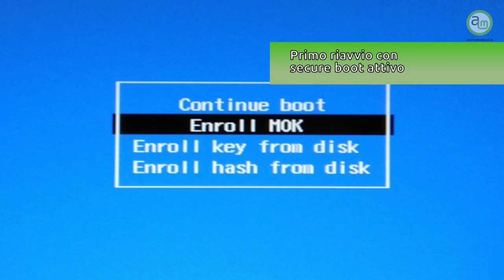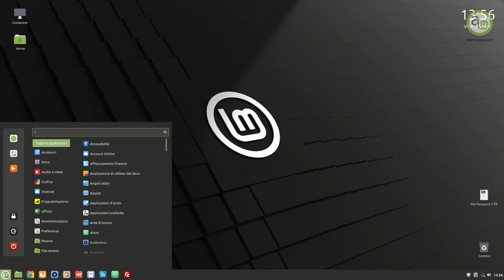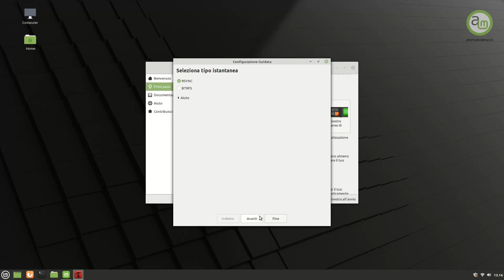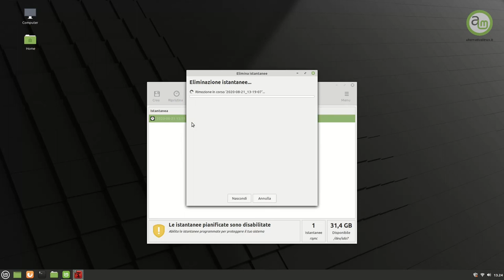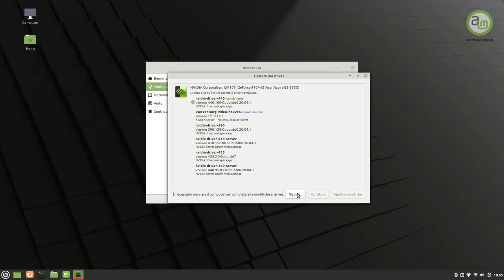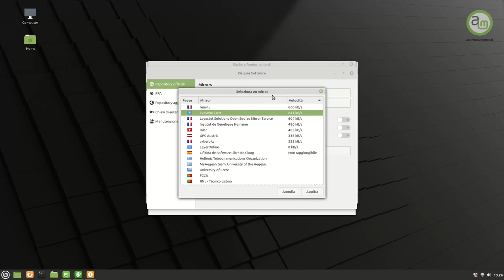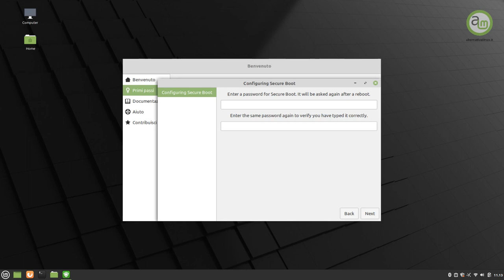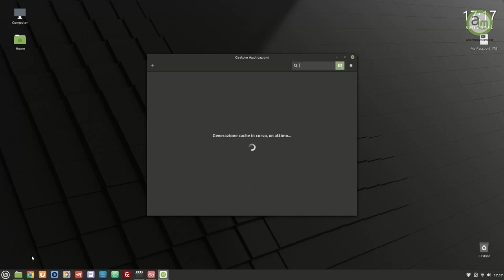Post installazione di Linux Mint 20 , 20.1, 20.2 e 20.3: configurazione iniziale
Guida post installazione di Linux Mint 20, 20.1, 20.2 e 20.3: sicurezza, backup, aggiornamenti, temi grafici ed altri passaggi per una corretta configurazione iniziale.
In trovi anche informazioni aggiuntive, altri tutorial e un manuale d'uso completo.

🙏 Sostieni alternativalinux! 🙏
◾Con una piccola donazione anonima BitCoin:
👉 1Au1m1MSSR7Q27TRot2SJwhxZnM8KSkYKY